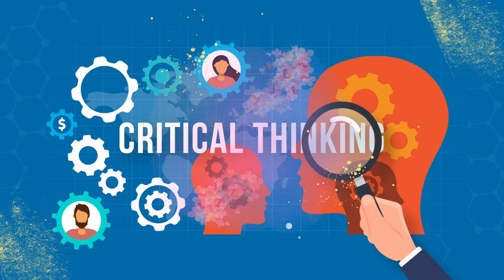Unbelievable! How Art Could be the Key to Unlocking Intelligence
Did you know that engaging in the arts can actually boost your intelligence? In this video, we explore the science behind how the arts can improve cognitive function, memory, and problem-solving skills. We'll also take a look at some of the most compelling research on the topic and hear from experts in the field. Whether you're an artist yourself or simply interested in the benefits of creative expression, this video is a must-watch. So sit back, relax, and discover how the arts can help you become smarter and more successful in all areas of life.
I don't see the branches